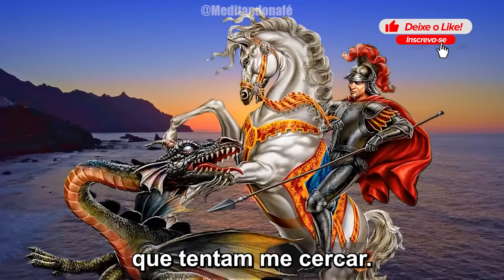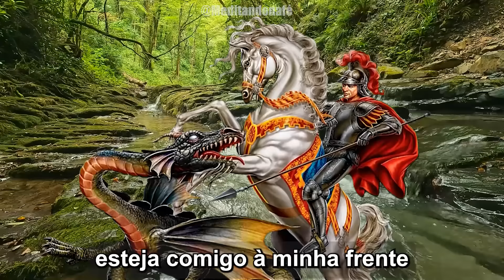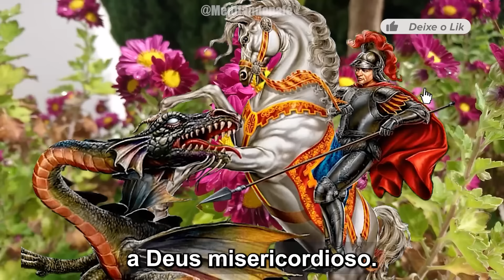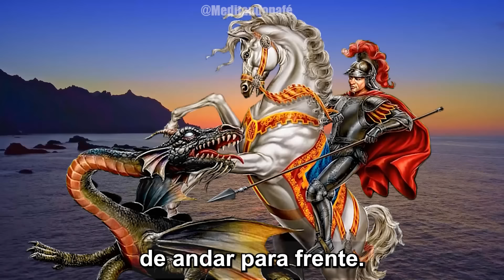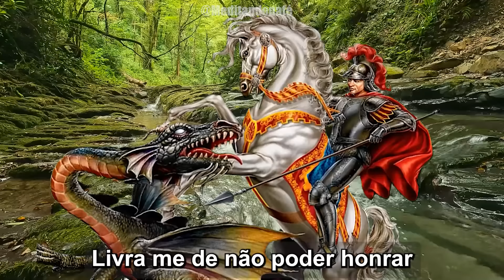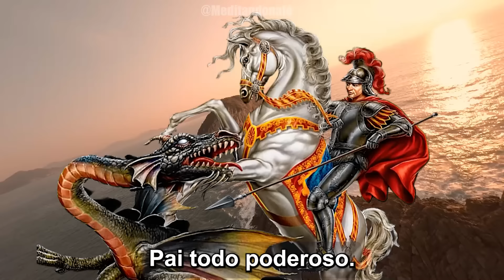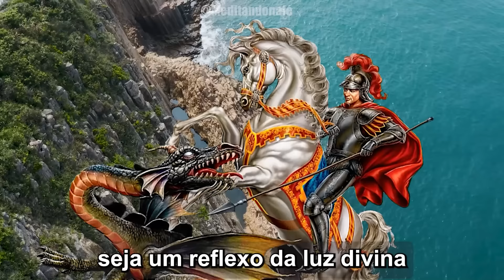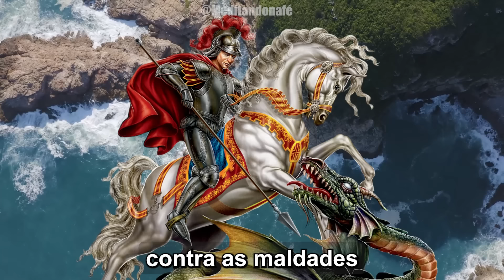MINUTOS COM SÃO JORGE CONTRA os INIMIGOS INVEJA ABRIR CAMINHOS PROTEÇÃO E DEFESA ORAÇÃO DE HOJE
Oração de São Jorge para abrir caminhos proteção e defesa contra o mal, reze com fé e esperança e peça a proteção das armas de são jorge para vencer o mal nesta oração forte de São Jorge de hoje. São Jorge eu confio em vós!

🥰 Indicamos para você:

MINUTOS com SÃO JORGE TODO MAL VAI CAIR ORAÇÃO DE HOJE PROTEÇÃO E DEFESA CONTRA OS INIMIGOS

ORAÇÃO FORTE de SÃO JORGE PARA EXPULSAR O MAL INIMIGO DA SUA VIDA PROTEÇÃO E DEFESA CONTRA o MAL

Oração de GUERRA SÃO JORGE e SANTO EXPEDITO para todo mal cair por terra hoje Proteção e Defesa

ORAÇÃO DE GUERRA SÃO JORGE E MARIA PASSA NA FRENTE PROTEÇÃO CONTRA INIMIGOS ELIMINAR O MAL INVEJA

MINUTOS COM SÃO JORGE PROTEÇÃO e DEFESA CONTRA OS INIMIGOS o MAL VAI CAIR ORAÇÃO DE HOJE

Compartilhe bençãos
MINUTOS COM SÃO JORGE CONTRA os INIMIGOS INVEJA ABRIR CAMINHOS PROTEÇÃO E DEFESA ORAÇÃO DE HOJ